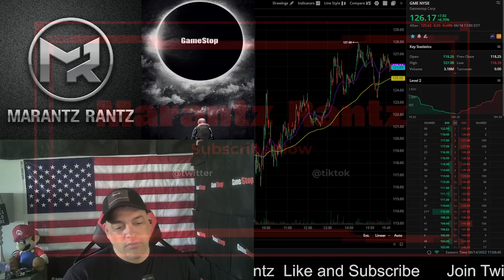GameStop is beating the MACROs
We are different GameStop GME $GME